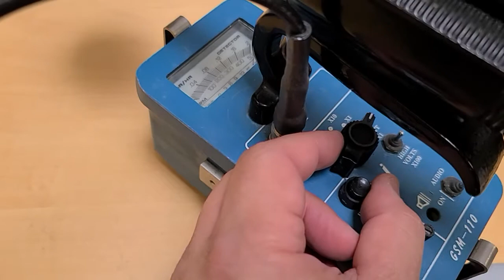Radio Meter detector